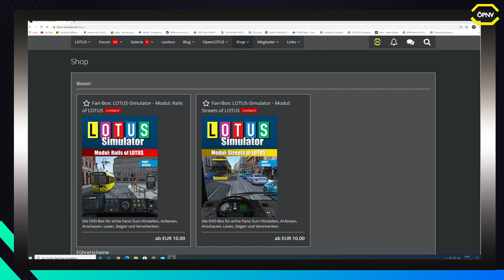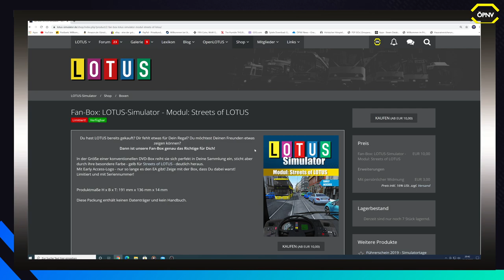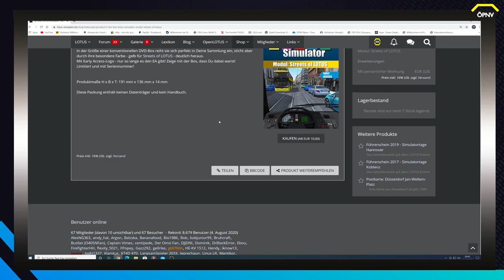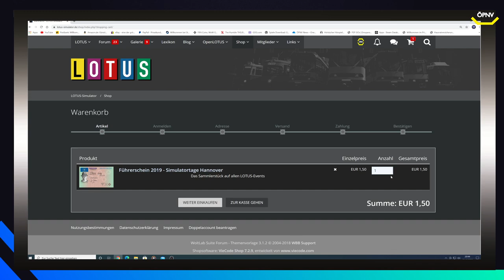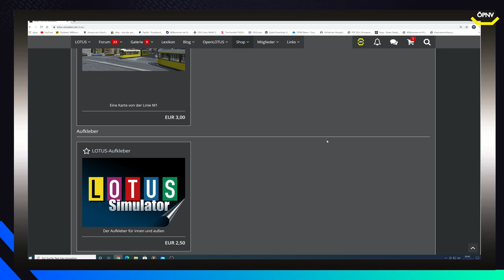ÖPNV News #106 LOTUS eröffnet Online-Shop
🚌 DIE NEUEN ÖPNV NEWS SIND DA 🚆
Wenn euch die News gefallen, dann würden wir uns über einen 👍 und ein ABO sehr freuen :-)
↓ Für mehr Informationen bitte die Videobeschreibung öffnen ↓

Schaut unbedingt vorbei. Wir haben euch wieder alle News für Omsi 2, LOTUS, The Bus, TramSim, Train Simulator, Train Sim World 2 uvm. herausgesucht.

Gliederung:
00:00 Begrüßung
00:44 LOTUS Online Shop

Mehr ÖPNV News gibt es auch jederzeit im ÖPNV Community Discord.

Kontakt zur News Redaktion:
Bitte im Betreff den Begriff "News" verwenden

* Durch einen Kauf über den Link erhalten wir einen kleinen Teil des Kaufpreises als Provision ausgezahlt. Ihr zahlt nicht mehr und unterstützt uns. Vielen lieben Dank dafür.